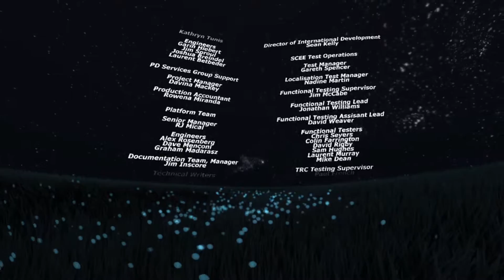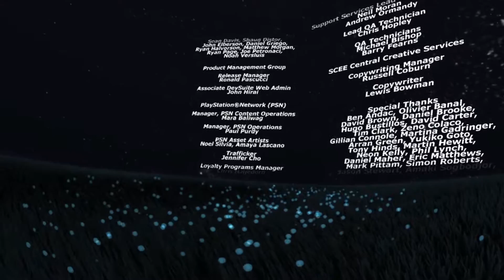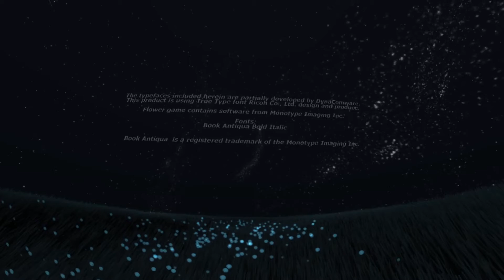The Journey Ends | Flower (Pt 7: Credits Level)